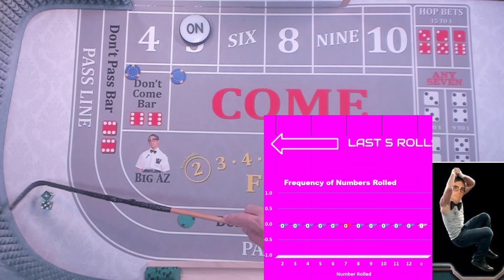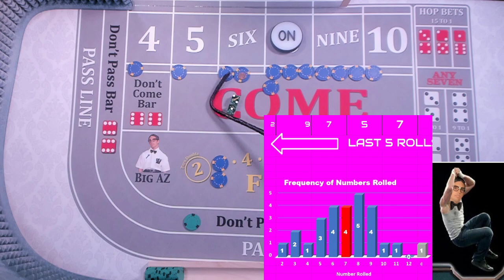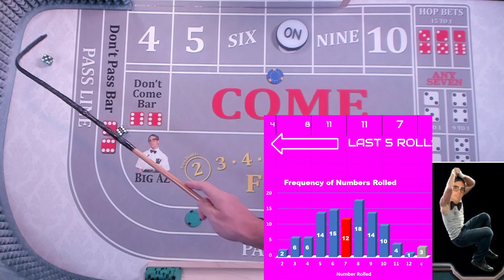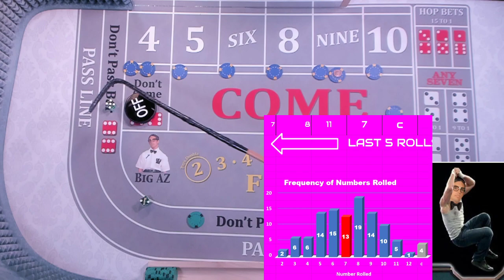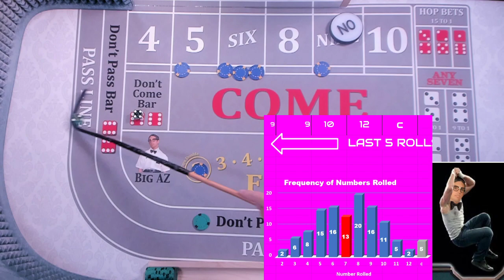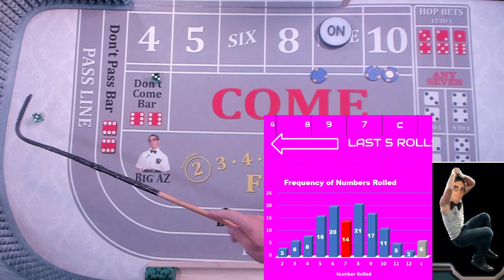Pounding the don't : Day #1